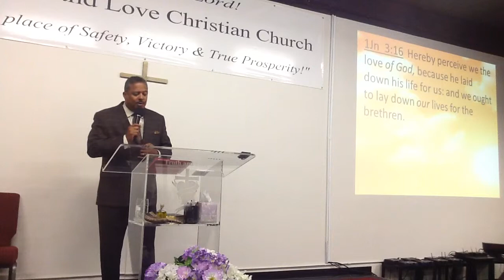Truth and Love Christian Church-THE GREATEST LOVE!